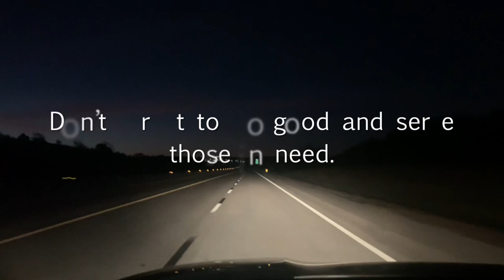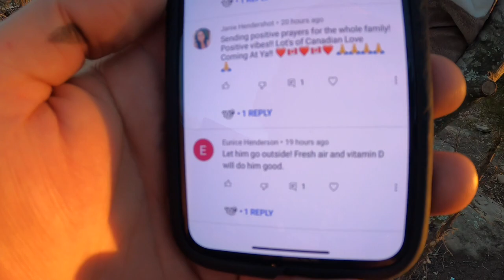Helping The Helpers - In The Q: Day 4 - Ice Storm Chainsaw Crew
Porter Valley Ranch Quarantine Day 4 In The Q
Today we thank those of you who helped us by showing a video of us helping others.

The Porters went with the Solace Church Chainsaw Crew to OKC to help Sam Porter - the National Director of Southern Baptist Disaster Relief and Send Relief. Sam and Sheryl's home was hit during the Oklahoma ice storm and there property was covered in trees and debris.
Thanks to the skills and hard work of the Solace Crew, the property was cleaned up and made safe for the Cross P Ranch Ibex herd. That's what we call Helping The Helpers

Help others! Share the love!

We're posting a video each day for 10 days and we're giving away a T-Shirt every day too!

Today's winner is Eunice Henderson
We'll get it sent your way!

00:00 Quarantine Day 4
00:40 Video of the Day Intro
01:35 Helping The Helpers
09:35 Wrap Up
10:45 T-shirt Winner Is...